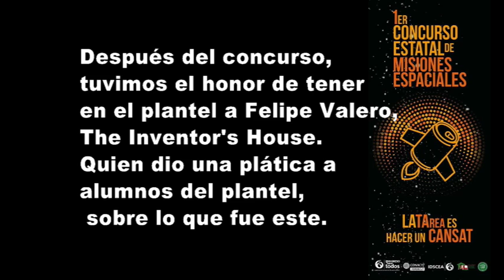Desarrollo de la Misión CANSAT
Felipe Valero
CONALEP I, Aguascalientes.
Segunda Platica de Felipe Valero, sobre el desarrollo de una Misión CANSAT